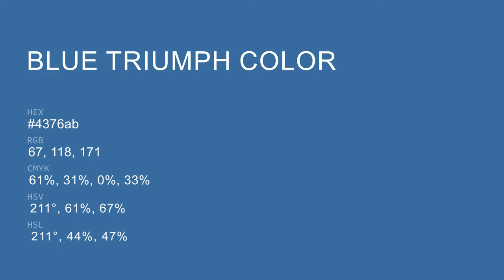Blue Triumph color 4376ab hex color - Blue color - Warm color 4376ab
What color is Blue Triumph ? 4376ab hex color - Blue color - Warm color 4376ab

Hex 4376ab Color Code is also known as Blue Triumph color.

Hex 4376ab Color code in RGB color code model is created after adding 26.27% red color, 46.27% green color and 67.06% blue color.
Hex 4376ab Color code in CMYK color (process color) code model is generated after subtraction of 60% cyan, 30% magenta, 0% yellow and 32% black.